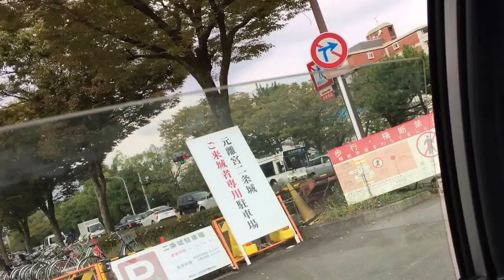Window in a vintage taxi cab